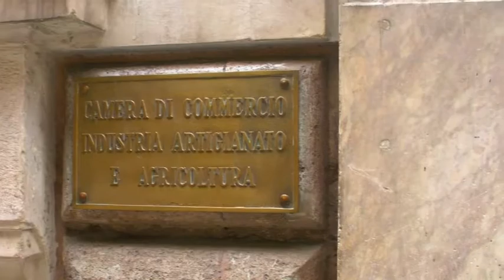Bioeconomia, un forum nazionale a Genova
Bioeconomia protagonista a Genova domani e venerdì per la quarta edizione del Forum italiano che affronta anche il tema delle biotecnologie Industriali. Un evento internazionale in cui esperti e centri di ricerca provenienti da oltre 10 paesi dell'area euro-mediterranea, affronteranno diversi argomenti di un settore su cui l'Unione europea punta molto per conciliare crescita economica e sviluppo sostenibile.